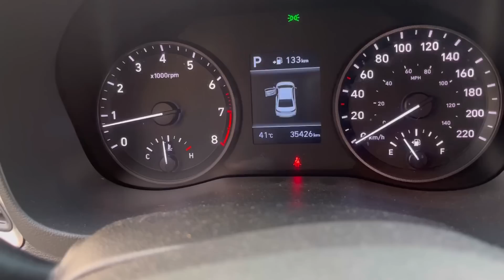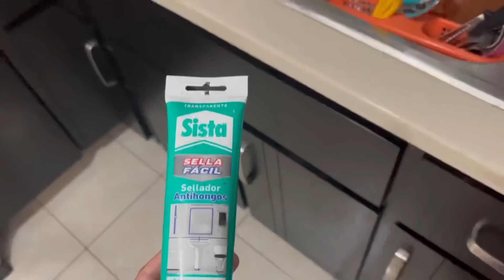¡Sale MAL! Se TRASMINÓ TODO el AGUA 🥲 | CASI me da un GOLPE DE CALOR 🥵🔥